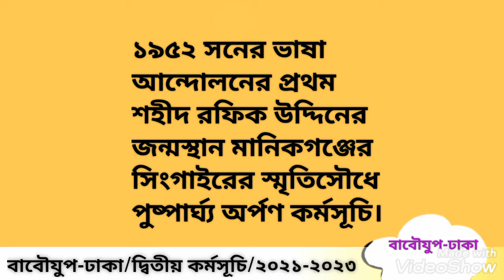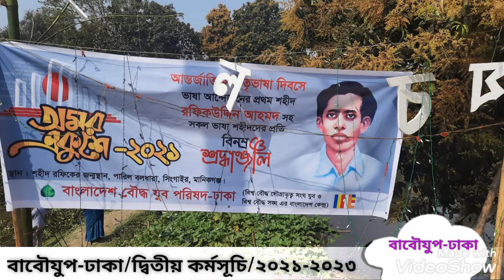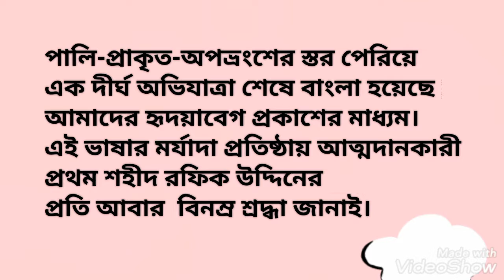"বাংলাদেশ বৌদ্ধ যুব পরিষদ (বাবৌযুপ) - ঢাকা" র "আন্তর্জাতিক মাতৃভাষা দিবস ২০২১" উৎযাপনের কর্মসূচি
বাবৌযুপ- ঢাকা শহীদ দিবস ও আন্তর্জাতিক মাতৃভাষা দিবস ২০২১ উৎযাপনের অংশ হিসেবে ১৯৫২ সনে বাংলা ভাষার মর্যাদা প্রতিষ্ঠার আন্দোলনে প্রথম শহীদ রফিক উদ্দিনের জন্মস্থান মানিকগঞ্জের সিংগাইরে নির্মিত স্মৃতি স্তম্ভে পুষ্পমাল্য অর্পণ করে শ্রদ্ধা নিবেদনের কর্মসূচি পালন করে। এই কর্মসূচির আলোকচিত্র নিয়ে নির্মিত হয়েছে এই ভিডিও তথ্য চিত্র।